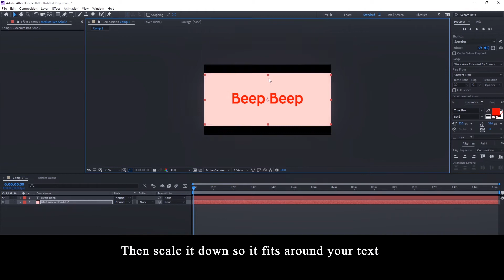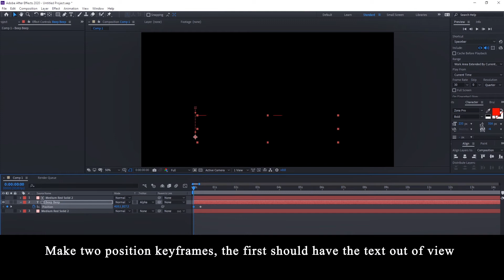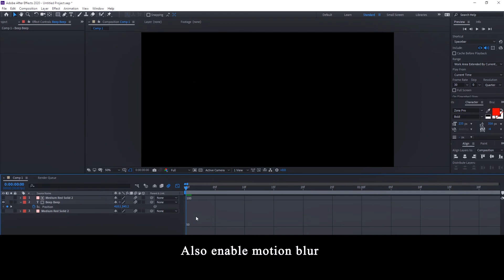Text in a Box || After Effects Tutorial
In this tutorial I teach you how to make this text effect where you can confine text to a box, or any shape for that matter!

💕 Support me! 💕